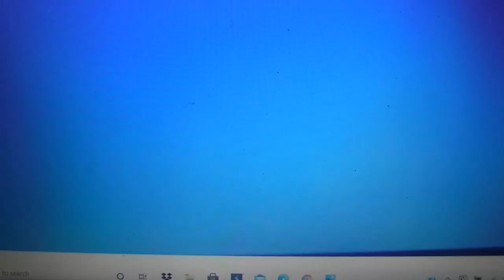Walt Disney Pictures/Pixar Animation Studios (1995-present) (Closing Version Sound Only) (1995-2007)